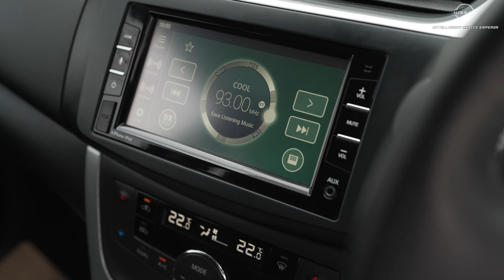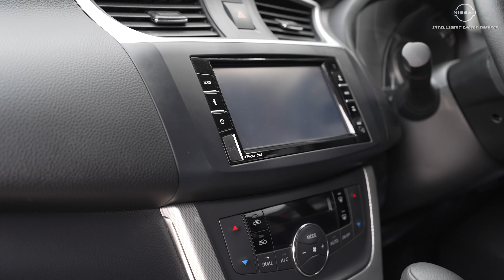รีวิว รถมือสอง Nissan SYLPHY SYLPHY 1.6 SV 2019 นิสสัน ซิลฟี่ ขายราคาถูก ดาวน์ผ่อนน้อย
Nissan SYLPHY 1.6 SV 2019

✅ นิสสัน อินเทลลิเจ้นส์ ช้อยส์ เอ็มเพอร์เรอร์ ผู้นำรถยนต์นิสสันใช้แล้วอันดับ 1 ร่วมกับธนาคารยักษ์ใหญ่ อาทิเช่น ธนาคารไทยพาณิชย์ ธนาคารธนชาติ ธนาคารกรุงศรีฯ พร้อมพันธมิตรทางธุรกิจอีกกว่า 8 สถาบัน

📍 เหตุผลว่าทำไมถึงได้เลือกซื้อรถ กับ นิสสัน อินเทลลิเจ้นท์ช้อยส์ เอ็มเพอร์เรอร์

– ดาวน์ต่ำ หรือ ดอกเบี้ยพิเศษ หรือ ผ่อนนาน 72 เดือน
– Door to Door Delivery บริการส่งรถถึงบ้าน
– ฟรี!! เคลือบแก้ว เซรามิคก่อนส่งมอบ
– ท้าพิสูจน์ ยินดีคืนค่าเสียเวลา 50,000.- หากไม่ตรงกับความเป็นจริง
– ฟรี!!! ประกันภัย
– มี Book Service
– รับประกันคุณภาพทุกคัน + รับประกันซื้อคืนทุกคัน
– รับประกันความพึงพอใจให้ท่านขับฟรี  5 วันไม่พอใจท่านสามารถคืนได้ทันที Buy Back Guarantee
– ออกใบรับประกันการชนหนัก Emperor inspection
– Emperor Privilege Club รับส่วนลดค่าอะไหล่ 15% ค่าแรง 10% เสมือนลูกค้า VIP
📍 แคมเปญที่ 2
– มอบสิทธิพิเศษสำหรับผู้นำรถยนต์ทุกรุ่นทุกยี่ห้อมาเทิร์น เพิ่มมูลค่ารถใช้แล้วของท่านกว่า 10,000 - 50,000- ทันที
– Trused Brand แบรนท์ที่ให้ความมั่นใจกับท่านมานานกว่า 20 ปี
– 2 รางวัลยอดเยี่ยมจาก บ. นิสสัน มอเตอร์ แห่งประเทศไทย จำกัด
– นิสสัน อินเทลิเจ้นท์ช้อยส์ เอ็มเพอร์เรอร์ คือ รถนิสสันใช้แล้ว คุณภาพดี มีการรับประกันที่ชัดเจนจากบริษัทฯแม่ และมีรถใช้แล้วนิสสันมากเป็นอันดับ 1

00:00 | ไฮไลท์
00:09 | Intro
00:19 | ทักทาย
01:19 | ภายนอกด้านหน้า
02:06 | ล้อแม็กซ์
02:23 | กระจกมองข้าง
02:35 | สเกิร์ตด้านข้าง
02:37 | Keyless go
02:49 | ภายนอกด้านหลังรถ
03:45 | ภายในรถฝั่งคนขับ
04:35 | พวงมาลัย มัลติฟังก์ชัน
04:53 | คอนโซลกลาง
05:15 | เบาะ
05:20 | ด้านหลังห้องผู้โดยสาร
06:00 | ห้องเก็บสัมภาระด้านหลัง
06:36 | ห้องเครื่องด้านหน้า
07:20 | โปรโมชั่น และ ราคา
08:23 | end credit